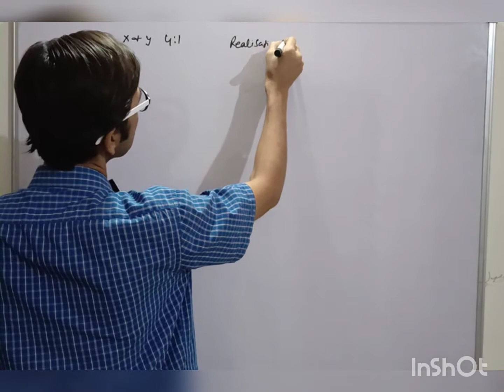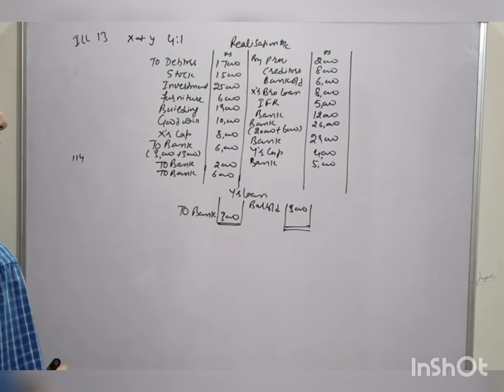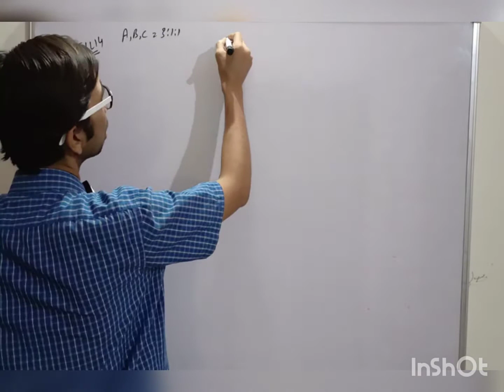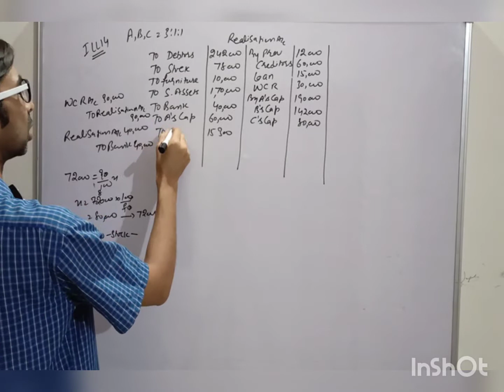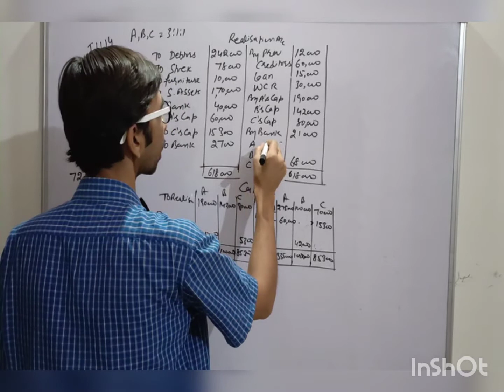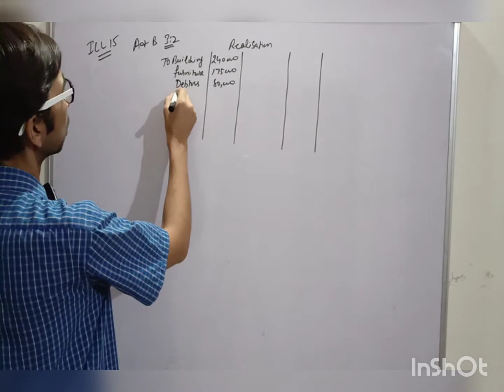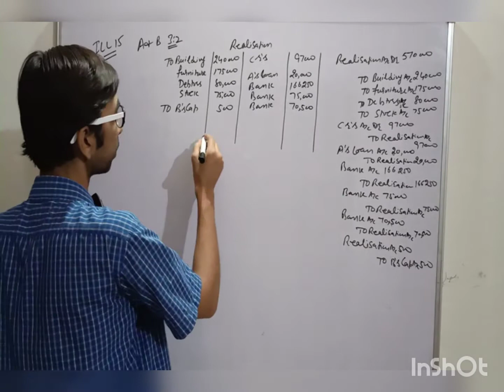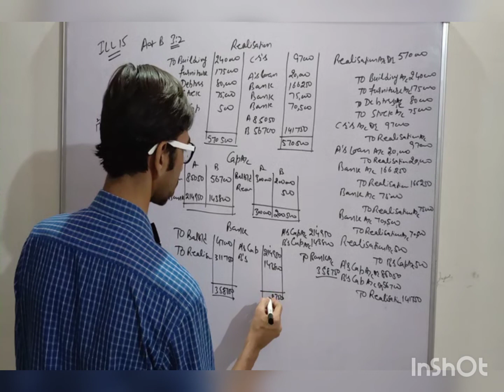Dissolution of a Partner lecture no 8